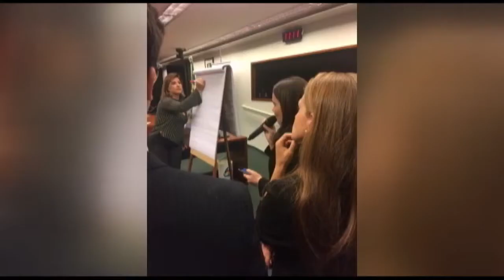Dep. Benedita da Silva (PT-RJ) participa de debate sobre o sistema de cotas raciais